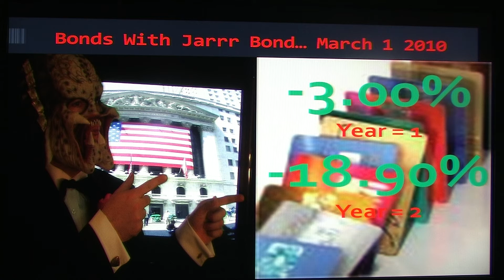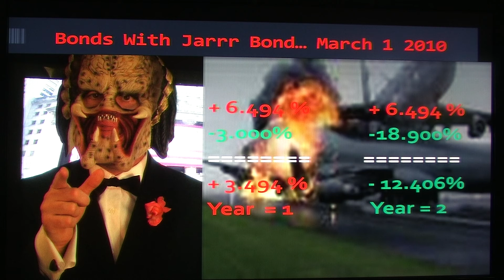Bonds With Jarrr Bond March 1 2010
The Predatory Lender and his Team take a look at
The Bond Market
For March 1 2010